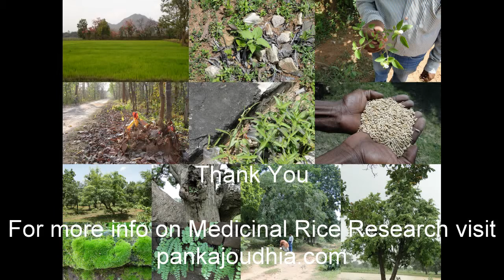Medicinal Rice B4 Formulations for Genital Itching: Pankaj Oudhia's Medicinal Plant Database